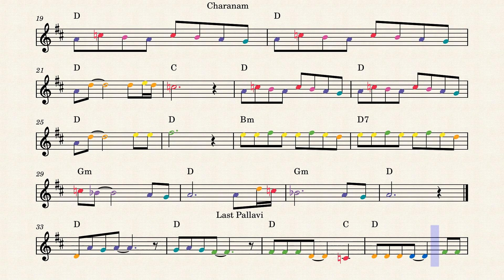Nane Nana Yaro Thana Sheet Music